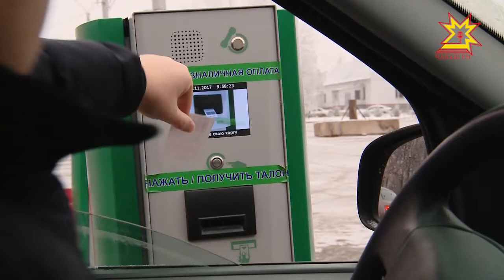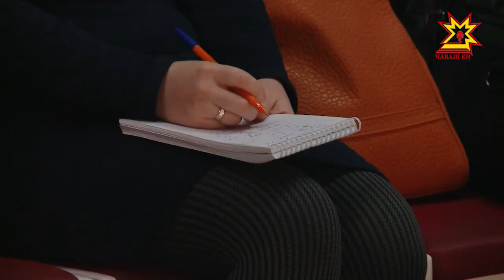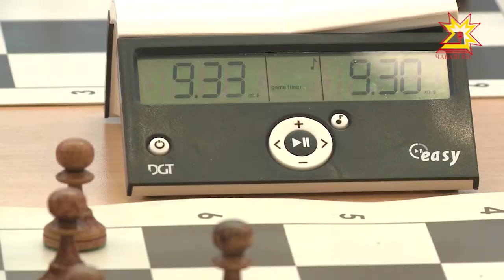Республика 28.11.2017 на чувашском языке. Вечерний выпуск